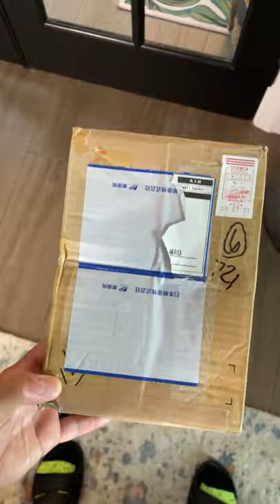Lightweight Rubber Baseballs from Tokyo, Japan!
Join the DOT CREW to get access to perks